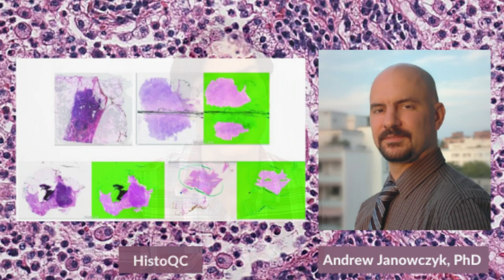HistoQC, an open-source way to control the quality of pathology images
This is my digital pathology podcast interview with Andrew Janowczyk, PhD, the author of the HistoQC software. HistoQC is an open-source quality control tool for digital pathology slides. It's highly recommended if you want to work with the TCGA data, have slides from different institutions or want to check for batch effect in your WSI dataset.